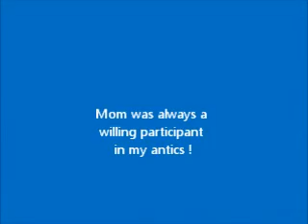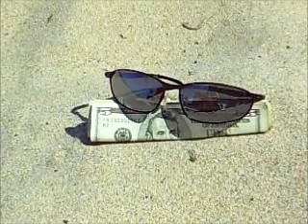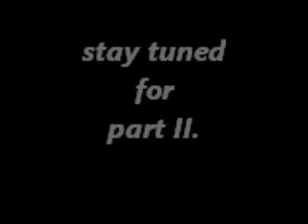Tribute To Mom Part1.Lois Rotblatt-Weaver. .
The best sidekick a son could ever have in a Mom
One who turned me on to Tony Bennett and Lena Horne
One who went to a streetfair on the way to a Beach Boys concert
One who embraced Jimmy Buffet and The rolling Stones
One who liked to go out and throw back a couple of Rolling Rocks
One who enjoyed driving with the top down at 125 m.p.h.
One who liked to do absolutely nothing but soak up the sun on the beach
One who enjoyed shopping for flowers for the patio
One who poked people in gest
One who let it be known which side of the fence she was on
One who gave the best backscratches when I was a little boy
One who collected and brought the brownies that I left at the bus stop to kindergarten class
One who spanked me when I threw sand in the face of my girlfriend when she wouldn't get out of my fire engine
I was never an affectionate one
I only said I love you when you said it first
I think you know by the way we lived together how much I loved you
We had a great time and I am very happy to have had those times with you
Go with God and I will see you soon